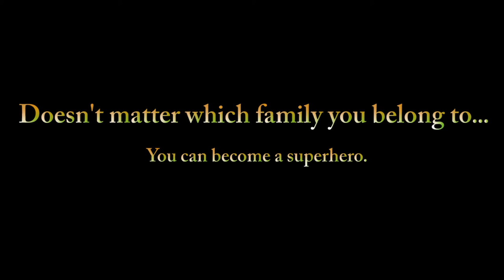Launch Video: 'Real-Life Indian Superheroes' - An Initiative by BnR Films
'Real-Life Indian Superheroes' is a forum dedicated to those who don't think twice when it comes to the betterment of India. Actually they are the Real-Life Indian Superheroes.

This is our humble way of offering a tribute to his greatness Avul Pakir Jainulabdeen Abdul Kalam sir and to those whose social works and acts of patriotism go unnoticed.

The concept is simple. All the real-life stories of such Super heroism will be published

To inspire everyone, to inspire filmmakers like us. Who knows the story may translate to a film some day inspiring millions or even billions.

Vande Mataram!

Concept & Editing - Biswanath Rath